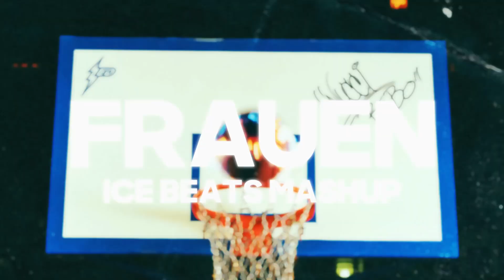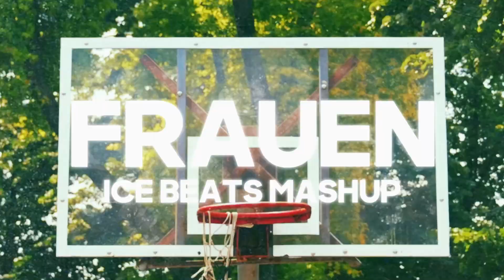NUCCI x ZERA - FRAUEN X SATISFACTION MASHUP